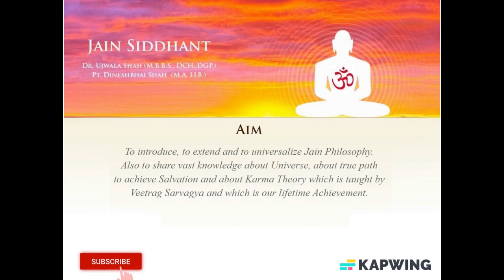KK10-11 पहले गुणस्थान में १६ प्रकृतियों की बंधव्युच्छित्ति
१०. तीर्थंकर प्रकृति विशेषतायें; बंधव्युच्छित्ति

करणानुयोग के स्वाध्याय की प्रेरणा के लिये इस शिबिर में से कुछ विषय की झलकियां प्रस्तुत है। सम्यग्ज्ञानचंद्रिका कर्मकाण्ड विषय पर शिबिर के सभी प्रवचन -